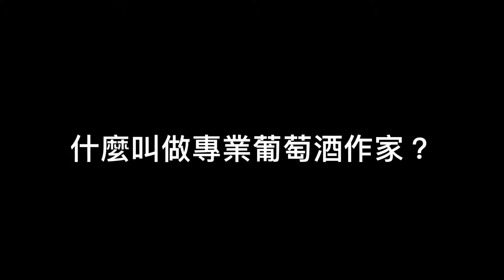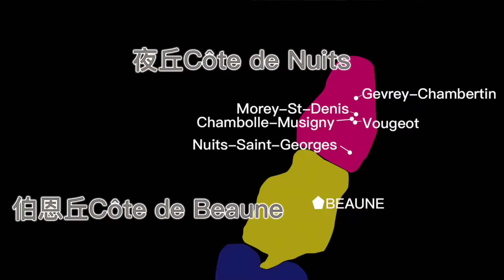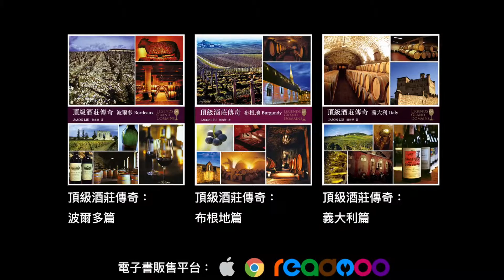積木文化＿劉永智談葡萄酒作家這一行be a author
華人世界最知名的葡萄酒作家之一，劉永智（Jason Liu）於法國須日拉廬斯葡萄酒大學（Université du Vin, Château de Suze-la-Rousse）獲得顧問侍酒師文憑（Sommelier Conseil）後，便持續在台灣葡萄酒界耕耘。

其代表著作《頂級酒莊傳奇》系列三書，歷經十餘載，親自一一走訪全球頂級葡萄酒莊，行蹤遍布義大利、法國、德國、美國、西班牙、澳洲、紐西蘭，三本著作共收錄109家具代表性與歷史地位的酒莊，並詳述其風土特質，以及世代釀酒人的功夫哲學，其著作並同步出版iBooks版本，與國際接軌。

劉永智與讀者們分享葡萄酒作家的專業養成之路，還有他與葡萄酒為伍的不平凡日常。

同步推出電子書
頂級酒莊傳奇：波爾多篇　Legends of Grand Domains -Bordeaux
頂級酒莊傳奇：義大利篇　Legends of Grand Domains -Italia
頂級酒莊傳奇：布根地篇　Legends of Grand Domains -Bourgogne